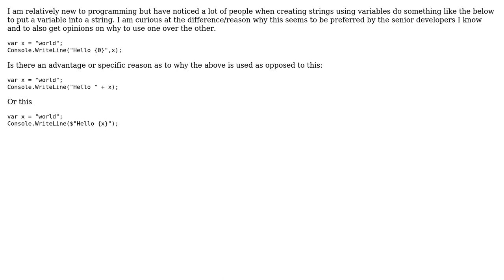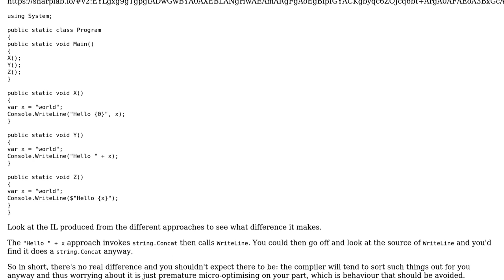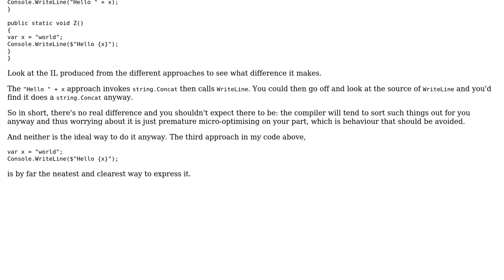Is there a best way to insert variables into strings? (2 Solutions!!)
Is there a best way to insert variables into strings?

With thanks & praise to God, and with thanks to the many people who have made this project possible! | Content (except music & images) licensed under CC BY-SA | Music | Images & others | With thanks to user K Emery user David Arno user Ant P and the Stack Exchange Network Trademarks are property of their respective owners. You are responsible for your own actions.